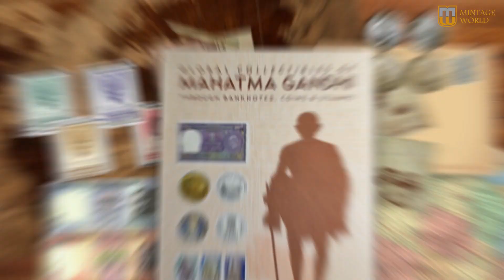“SERVICE” Overprinted Rs 10| Global Collectibles of Mahatma Gandhi through Banknotes, Coins & Stamps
“SERVICE” overprint stamps are must for any Gandhi Stamp collection. These stamps were issued exclusively for the government use in the office of the first Governor General of India C Rajagopalachari.
Set comprising of 1 ½ Anna Brown, 3 ½ Anna Violet and 12 Anna Grey Green with Rs 10 Lake were overprinted “SERVICE” in black for the official use.
A multiple of four Rs. 10 "SERVICE" stamps were sold at an auction realizing Sterling Pound 5,00,000 in 2017, that can  be valued INR 5,27,00,000 at current exchange rate of August '23!!
Product Code: MINBOK0004